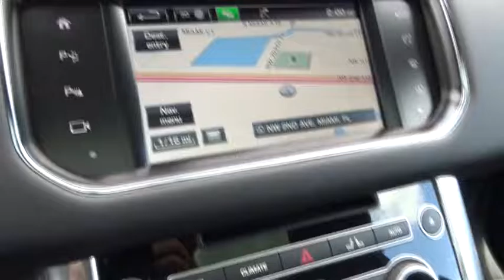2016 Land Rover Range Rover Sport Miami, Aventura, Fort Lauderdale, Broward, Miami Beach, FL NGA6407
2016 Land Rover Range Rover Sport V6 Diesel HSE - Stock#: NGA640741 - VIN#: SALWR2KF4GA640741